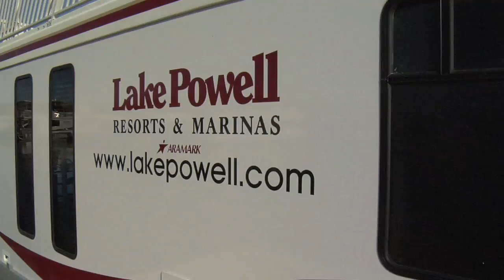Lake Powell Houseboating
Georgeous Houseboats